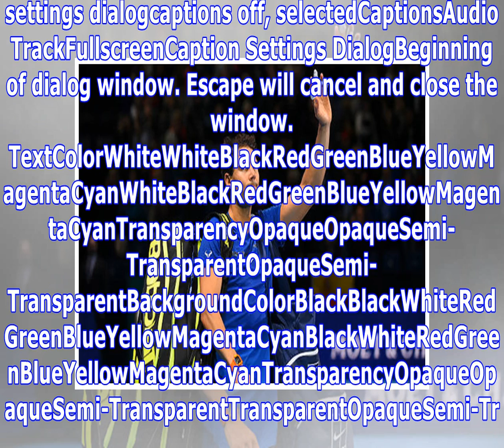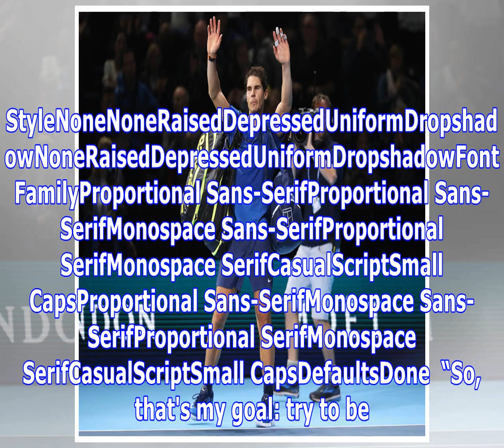Rafael nadal provided the updated injury and revealed when he will be back on the Court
GETTYADVERTISINGinRead invented by TeadsADVERTISINGinRead invented by TeadsThe Spaniard picked up a knee injury which caused him to cut short his seas...